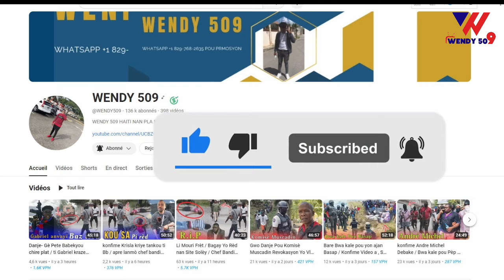16 Septembre Amériken Debake nan Baz Babekyou Viv Ansanm Atake avek Deklarasyon Sa babekyou fè a